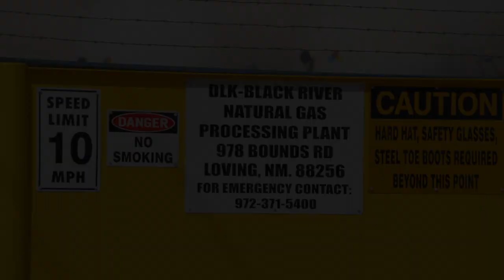DLK Black River Processing Plant, Eddy County, NM (March 2017)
DLK Black River
Black River Natural Gas Processing Plant
Loving, Eddy County, NM
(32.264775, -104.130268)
Filmed 3/16/2017